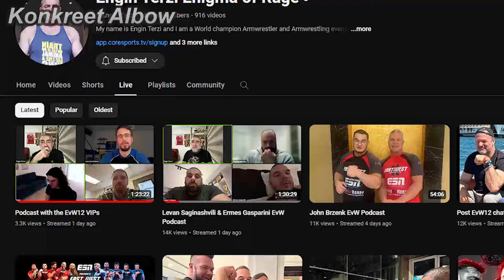ERMES vs LEVAN REMATCH CONFIRMED!?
Clips👇:
1. Ermes vs Denis KOTT11 promo